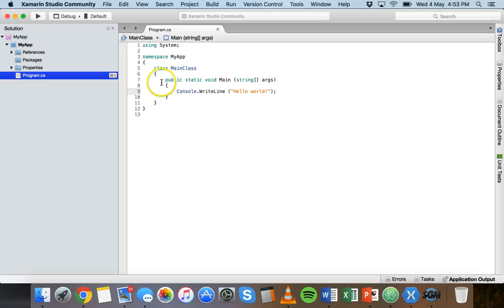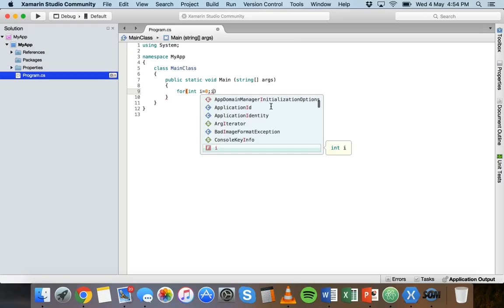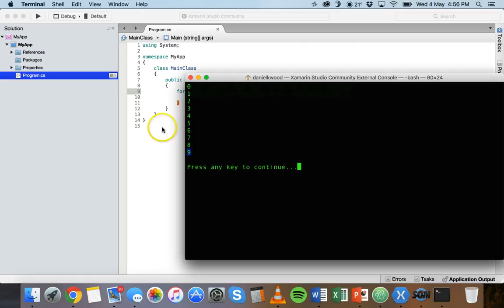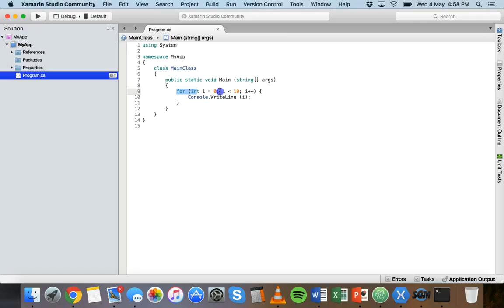Building apps with Xamarin & C# Tutorial 7 - For Loops in C#